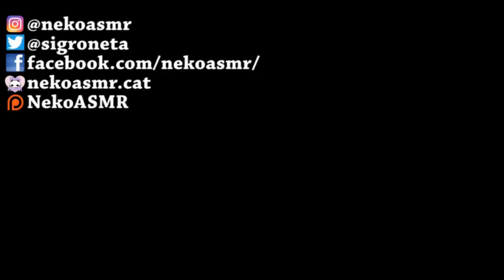House Tour (Mi nueva casa) | ASMR español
El collar y pendientes de Happiness Boutique podéis encontrarlos en los siguientes enlaces:

Los vídeos de ASMR ayudan a la gente a dormir, aliviar el estrés y ansiedad. En mis vídeos encontraréis susurros, roleplay, lecturas,  y muchos sonidos cosquillosos!